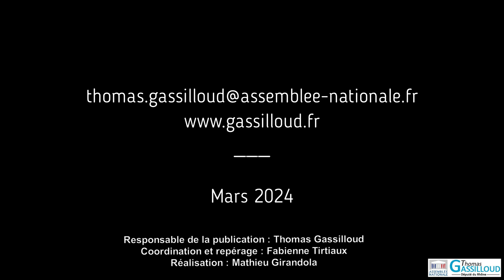#59 - Quand les maires et les élus locaux viennent parler « décentralisation » avec Éric Woerth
👥 Merci aux Maires du territoire qui ont répondu à l’invitation du député Thomas Gassilloud et du sénateur Bernard Fialaire pour échanger avec Éric Woerth et parler « décentralisation ».

⚙ Ministre du Budget puis ministre du Travail de 2007 à 2010, et aujourd’hui député de l’Oise, Éric Woerth est venu échanger avec eux autour de sa mission présidentielle. « J’ai été chargé par le Président de la République d'une mission sur la clarification de l'action publique territoriale et l'identification de nouvelles pistes de décentralisation », explique-t-il.

🏘 Les uns s’interrogent sur le fonctionnement de la Métropole de Lyon en particulier et, plus généralement, sur la réforme territoriale. Les autres s’inquiètent aussi  sur leurs ressources ou leur autonomie financière. Avant tout, les maires demandent qu’on leur fasse confiance.

👏 Bravo à tous ces élus qui s’engagent au quotidien au service de tous dans leurs communes. De son côté, Éric Woerth rendra son rapport à Emmanuel Macron début mai et une loi devrait être présentée d’ici la fin de l’année.